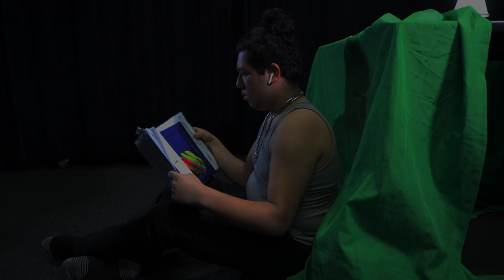Memory Lane (A POV short film about Nostalgia)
A soon to be Young Adult man goes about pondering old times and remembers the friends he made along the way, the school he used to visit, and memories in a scrapbook just to realize that in the end it's just himself.

Credits
Director- Josiah Palomino
Camera Operator- Josiah Palomino, Daniel Coke
Editor- Josiah Palomino

Cast
Main Character- Josiah Palomino
Extra 1- Diego Sosa
Extra 2- Daniel Coke
Extra 3- Aldo Alvarado